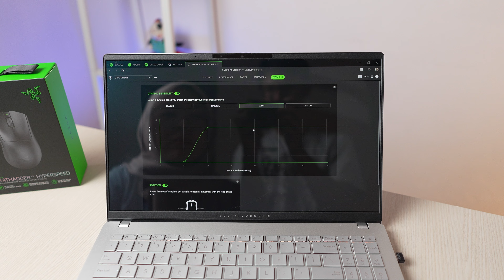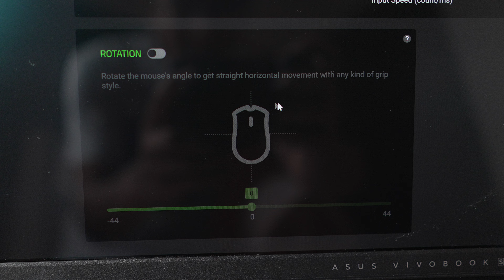Mouse Super Ringan, Performa Jagoan 💪 - Review Razer DeathAdder V3 HyperSpeed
Bermimpi punya mouse yang super ringan tapi tetap presisi dan penuh fitur untuk gaming? Razer DeathAdder V3 HyperSpeed adalah jawabannya.

Seperti apa kelebihan dan kekurangan Razer DeathAdder V3 HyperSpeed? Simak video reviewnya ini.

Review Razer DeathAdder V3 HyperSpeed dalam bentuk artikel juga bisa dibaca di